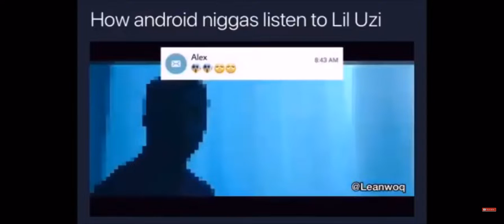How Android niggas listen to lil uzi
Credit to LaughS